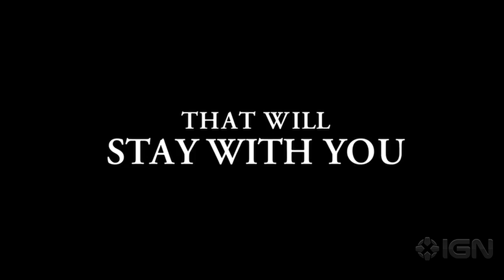The Rover - Character Featurette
In this behind-the-scenes featurette from futuristic road movie The Rover, Guy Pearce and Robert Pattinson discuss their challenging roles.